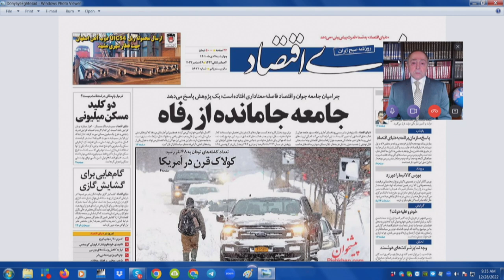یاران با علیرضا میبدی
مهمانان:دکتر رضا تقی زاده و دکتر شهریار آهی